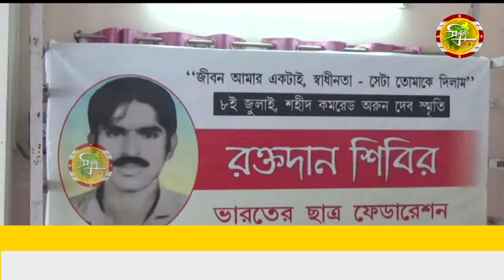ছাত্র যুব ভবনে এস এফ আইয়ের উদ্যেগে অরুন দেবের স্মৃতিতে রক্তদান শিবির।